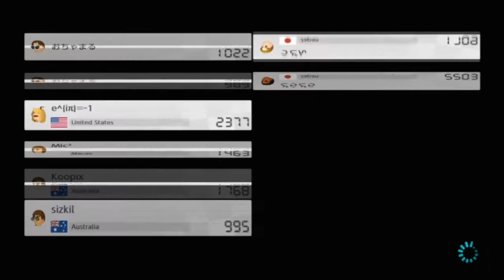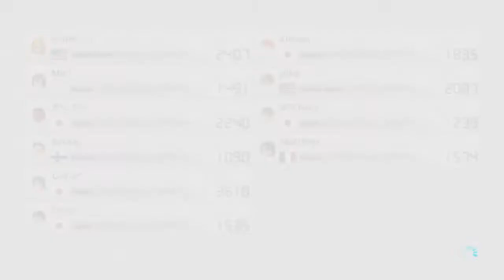Mario Kart 8 Deluxe Nettikisat #1 Switchaus deluxeen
Nyt on Nintendo Switch!...Ja Mario Kart 8 Deluxe! Ensimmäistä kertaa recordaan myös switchiä elgatolla. Avauksessa käytämme peliin tulleita uusia hahmoja.
QOTD on videolla ja kommentti osiossa!